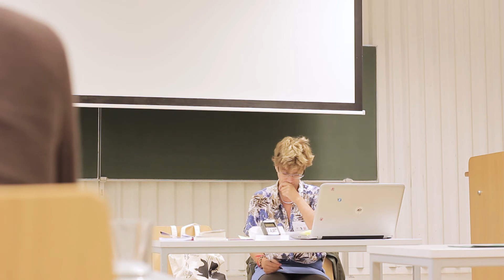Florencia Di Rocco - A new “Grammar” for “Experience”: Nishida beyond Wittgenstein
Panel 35: Transitions East / West

A new “grammar” for “experience”: Nishida beyond Wittgenstein

Florencia Di Rocco (Keio University)

Nishida describes “pure experience” as “the moment of seeing a color or hearing a sound (...) prior not only to the thought that the color or sound is the activity of an external object or that one is sensing it, but even to the judgment of what this color or this sound is” (Nishida, Zen no kenkyû, Abe‘s translation slightly changed). But the concept of “experience” seems to infringe the grammar of “purity” specified by the concept of “pure experience”: is it possible to state that the “moment” of “pure experience” is wholly qualified—at a phenomenological level—by the “unifying thing” or the sound itself without appealing to any feature of that particular “sound”? Japanese phenomenology gets thus confronted with the problem of the grammar of “experience” itself. To put it in Wittgenstein‘s terms: “The ‘experience’ that we need in order to understand logic is not that such and such is the case, but that something is; that, however, is not an ‘experience’. Logic precedes every experience—that something is so. It is prior to the question ‘How?’, not prior to the question ‘What?’” (Wittgenstein, Tractatus 5.552). How can Nishida then save the notion of “experience”—which implies a characterization of its content — and that of “purity”—when referring to something which has not yet been conceptualized—and still claim that his phenomenology is not a simple “logic”? We will try to show how some of the remarks on the grammar of experience—as presented in Nishida‘s original text and in both English translations—lets mitigate the seeming “oxymoron” in Nishida‘s main concept.